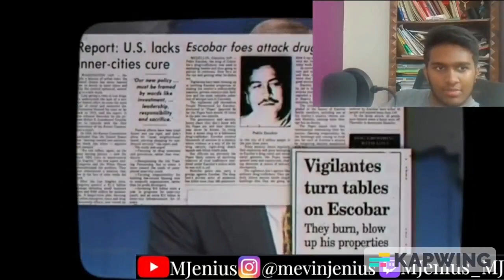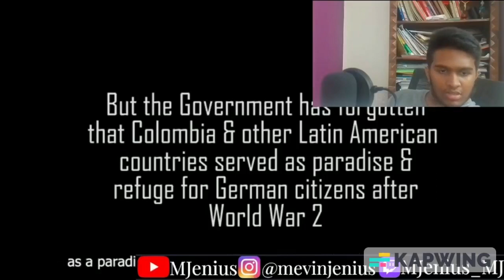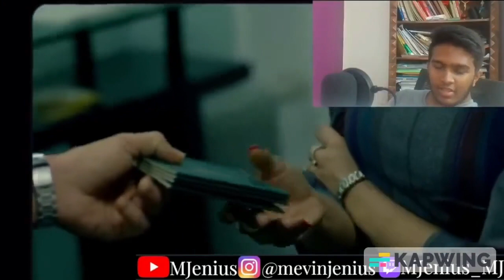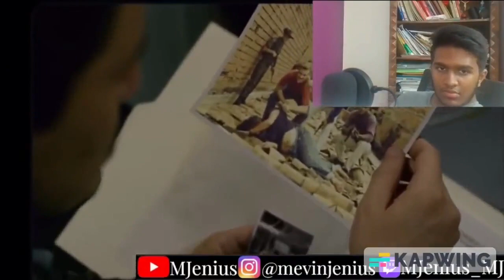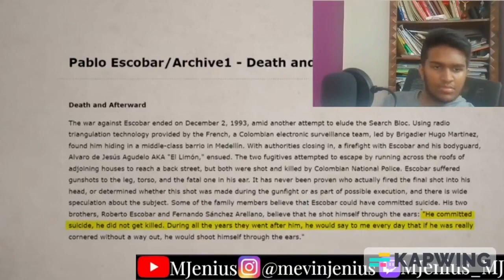REACTING TO The Fugitive-"Pablo Escobar's Final 24 Hours"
Pablo Escobar probably killed himself eh
Dramatic 24 Hours to say the least
Very good from The Fugitive